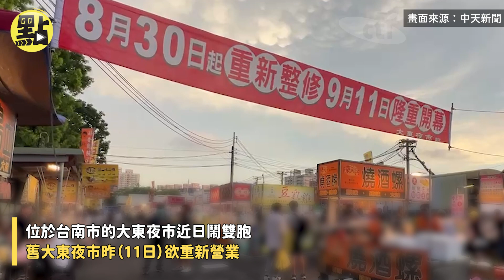【點新聞】大東夜市 鬧雙胞！攤商營業被喝止「不排除斷水電」 他傻眼：食材都備好了